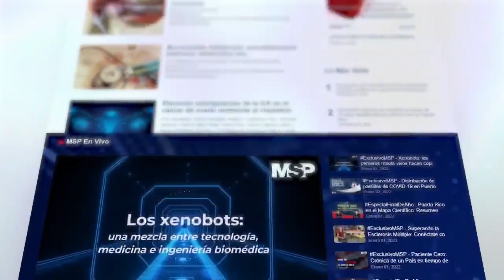Las consecuencias de no vacunar a los niños contra el Covid-19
Ahora I Cuidar la salud de los niños es prioridad en Puerto Rico. Conéctate con las autoridades del Departamento de Salud para conocer más sobre las consecuencias de evitar la vacunación en los niños y jóvenes.

Departamento de Salud de Puerto Rico VOCESpr.org